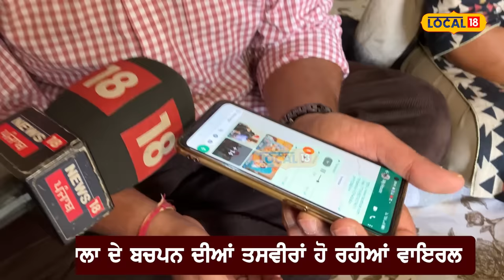Sidhu Moosewala ਜਦੋਂ ਬਣਿਆ ਸੀ ਸਰਵਾਲਾ, ਲਾੜ੍ਹੇ ਲਾੜ੍ਹੀ ਨੇ ਦੱਸੀਆਂ ਦਿਲ ਨੂੰ ਛੂਹ ਜਾਣ ਵਾਲੀਆਂ ਗੱਲਾਂlocal18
ਜਦੋਂ ਮੂਸੇਵਾਲਾ ਵਿਆਹ ’ਚ ਬਣਿਆ ਸੀ ਸਰਵਾਲਾ...ਲਾੜ੍ਹੇ ਲਾੜ੍ਹੀ ਨੇ ਦੱਸੀਆਂ ਦਿਲ ਨੂੰ ਛੂਹ ਜਾਣ ਵਾਲੀਆਂ ਗੱਲਾਂ